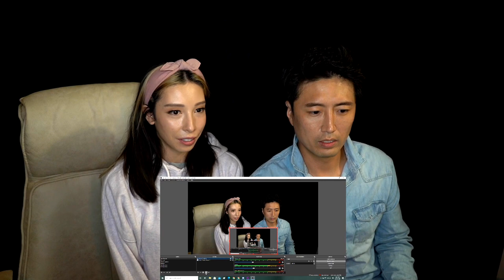NOBLESSE | Anime Trailer Reaction 2020 | Kimchi and Tofu Reacts